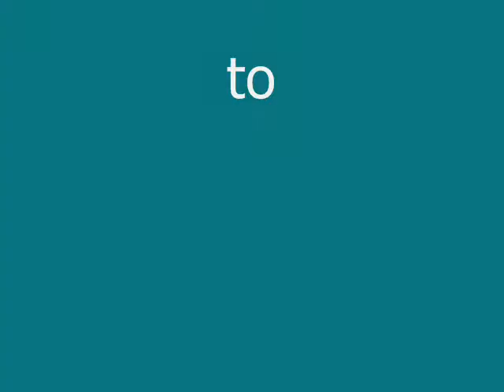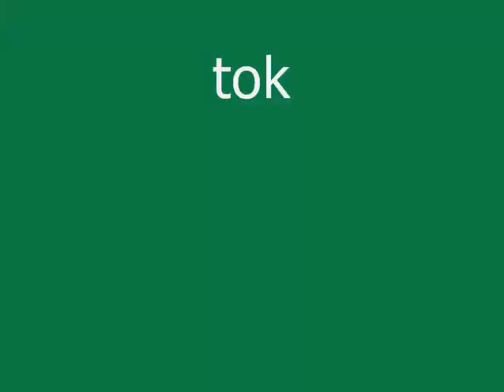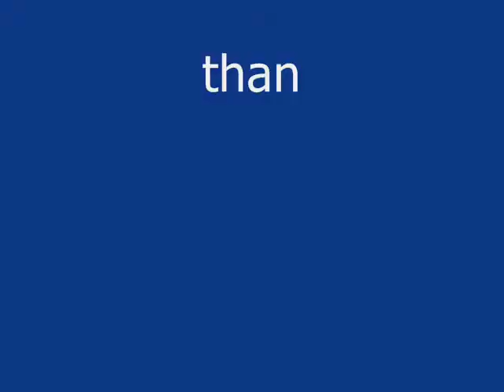tokiss clan (DJ DON)